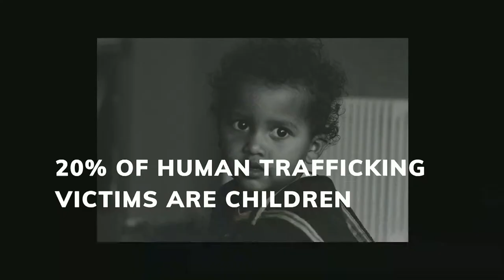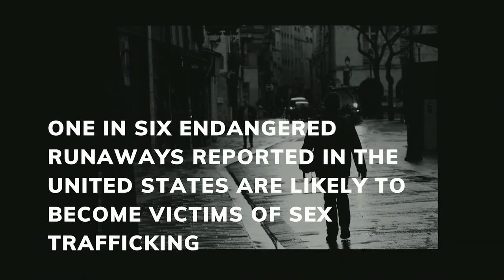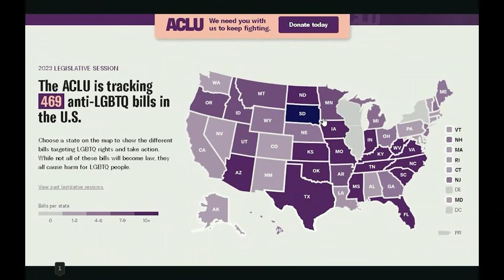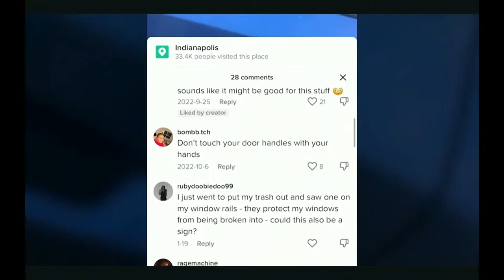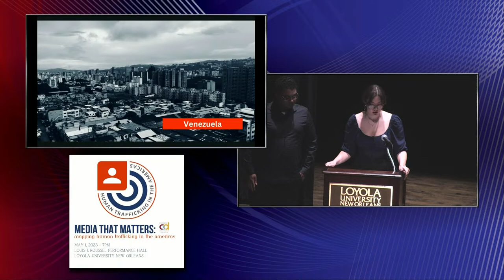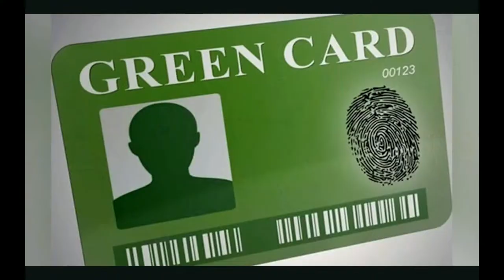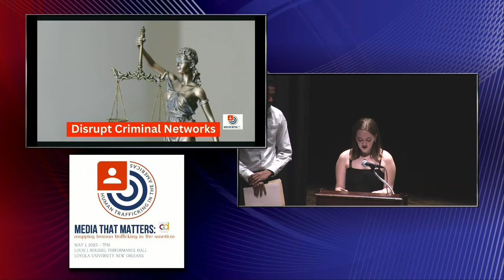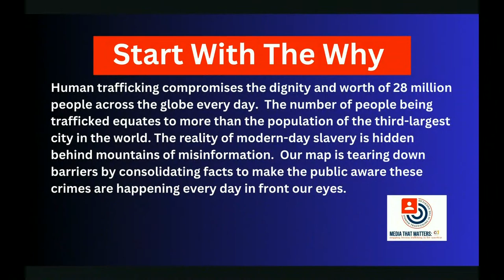Media That Matters: Mapping Human Trafficking in the Americas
Roussel Performance Hall
Loyola University New Orleans
7 p.m.